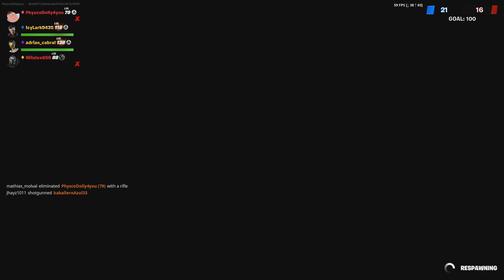Black sheep 4 Arms inner built strong chine hero cape knock out limited edition